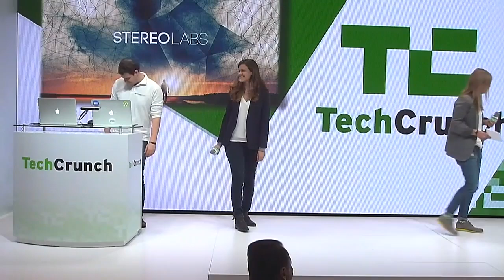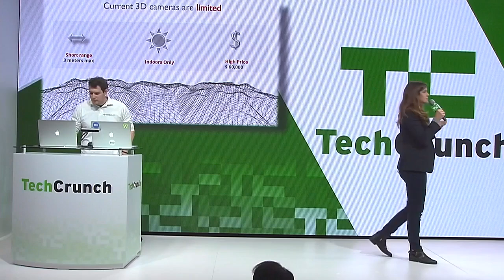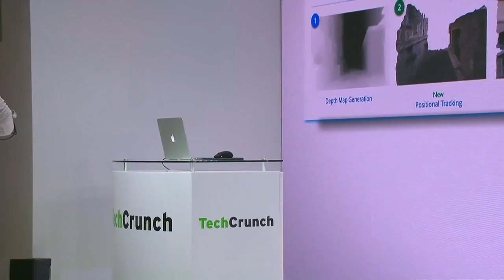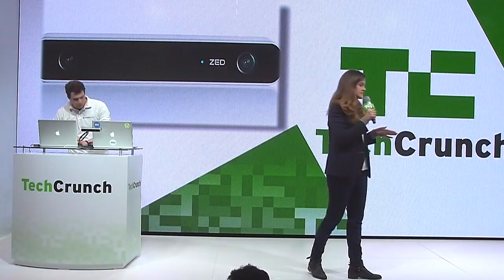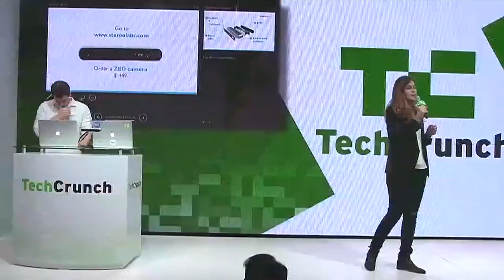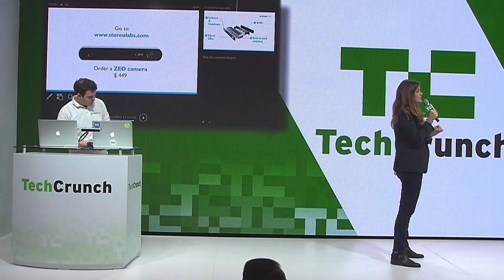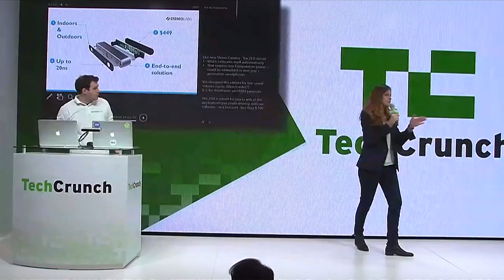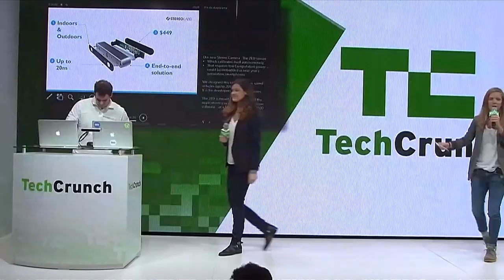Stereolabs Gives Computers 3D Vision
In order to understand and move around in 3D space, robots need to see 3D images. Stereolab's technology makes that possible.